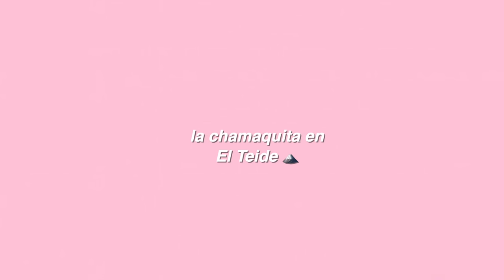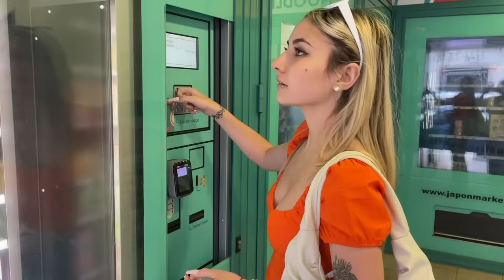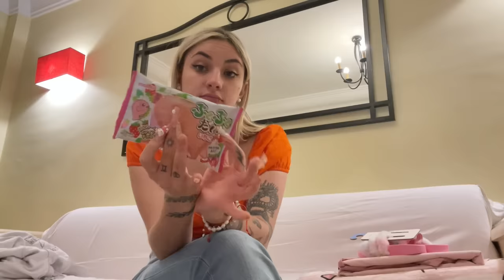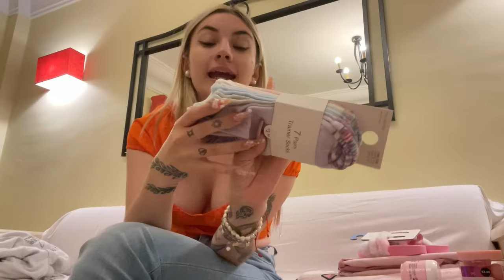🎀VLOG: me voy de compras a otra isla ✈️ {haul primark, Claire’s, Sanrio…}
Comenta  “ 🚠“ si has visto esto